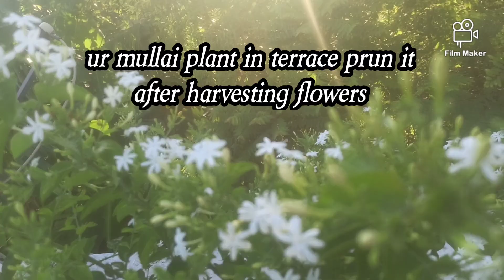முல்லை பூக்கள் கொத்து கொத்தாக பூக்க ஈஸி டிப்ஸ் how to get more flowers in mullai plant mullai care